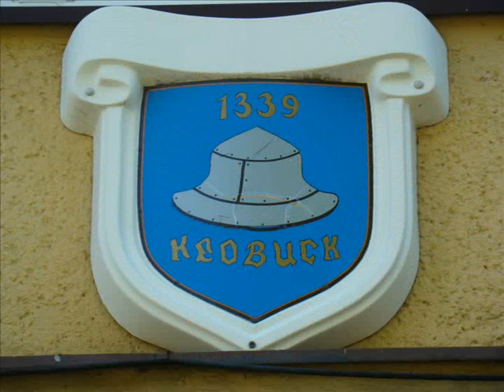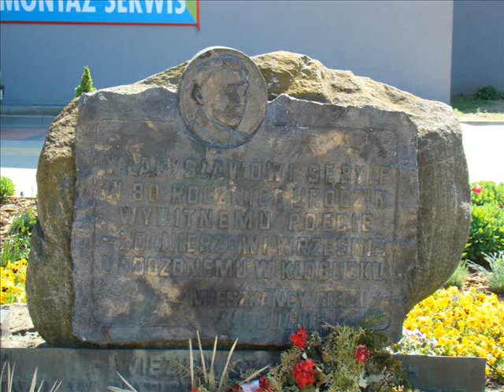Wycieczka po gminie klobuck 0001